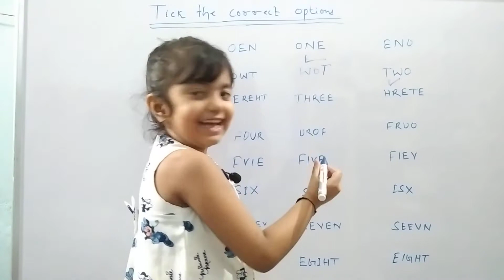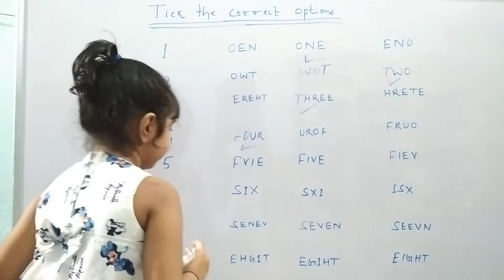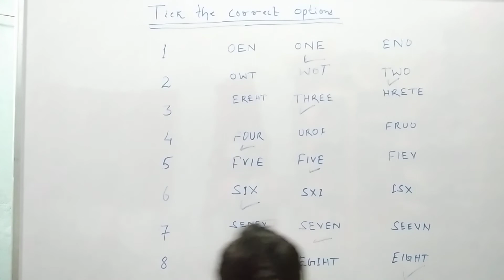Study Number names | Choose the correct answer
Study Number names | Choose the correct answer | Number names |